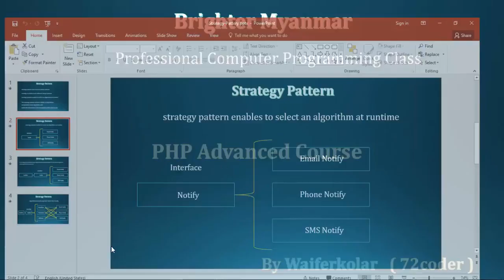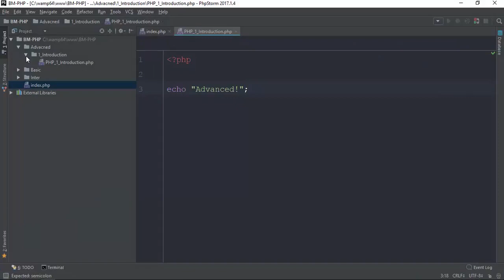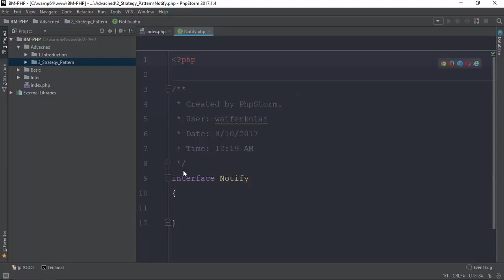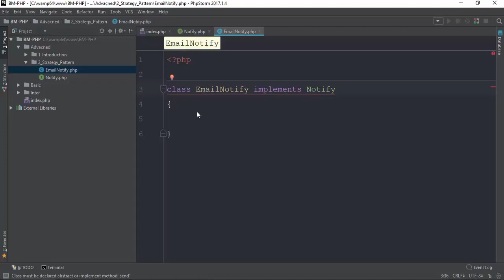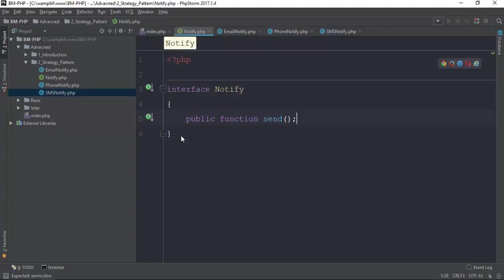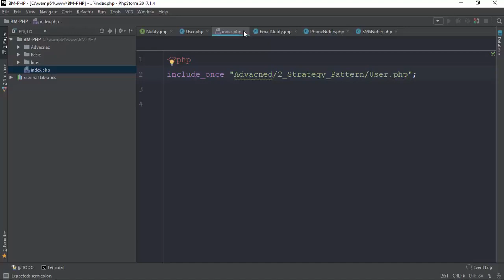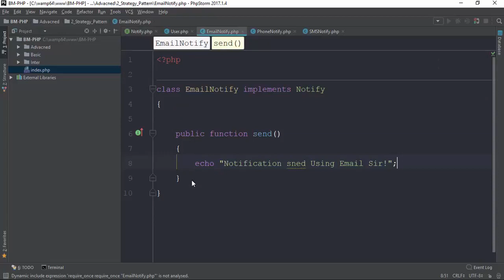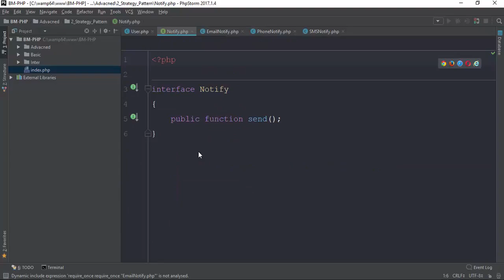004 Strategy Pattern 2